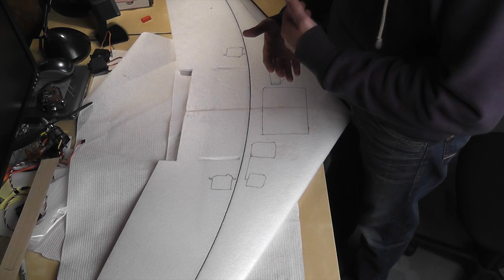Windrider Scout Bee Build Video Part 2 - Cutting Electronics Bays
This is the second of 4 build videos for my Scout Bee.  This is my first wing, so I'm no expert.  I probably make at least as many bad choices as good ones, so take this all with a grain of salt.  Share your knowledge!

Equipment List:
-Windrider Scout Bee w/ servos and motor mount.
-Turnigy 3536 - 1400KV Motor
-Scorpion 55A ESC
-DragonLink LRS system
-DragonOSD
-Lawmate 1.2Ghz video Transmitter/Receiver
-Fatshark Goggles